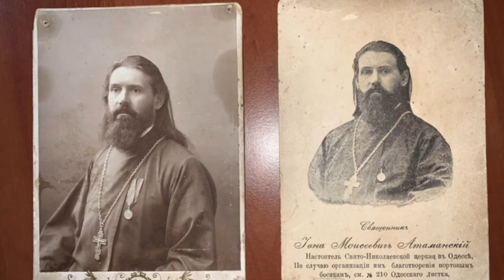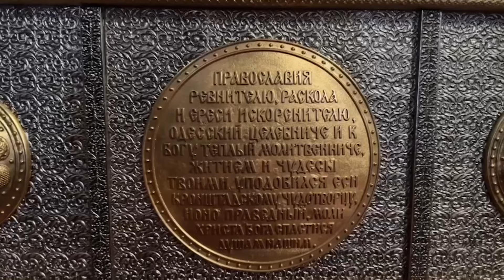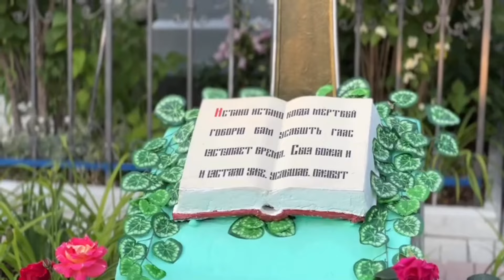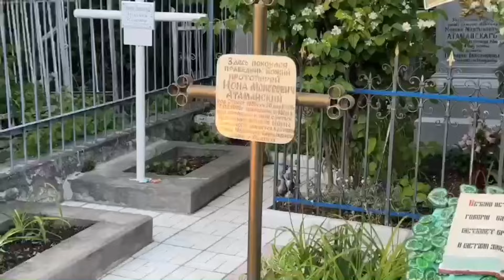Одесса почитает батюшку Иону